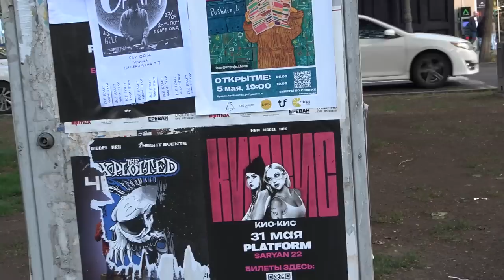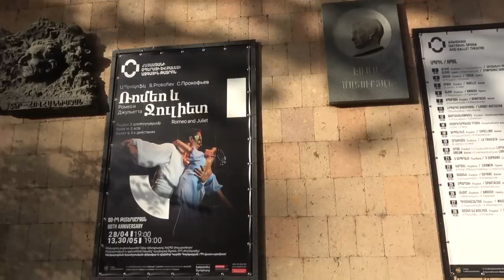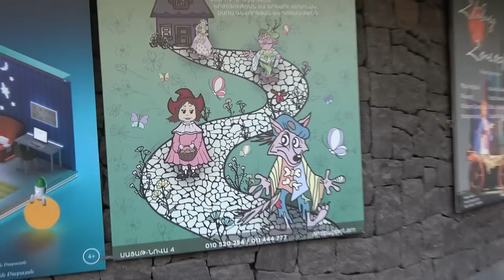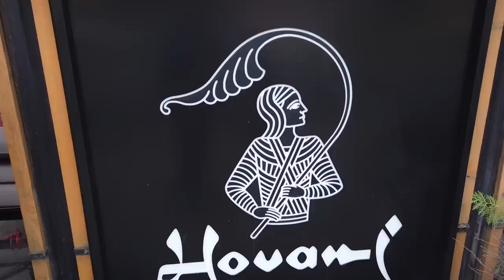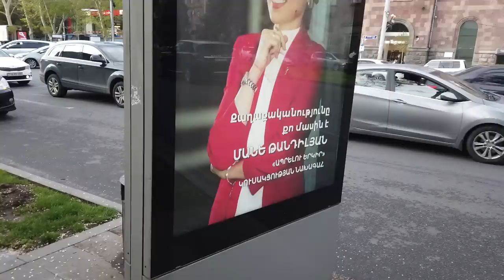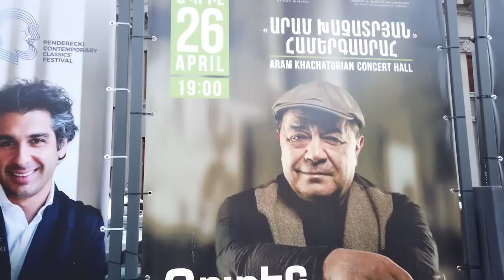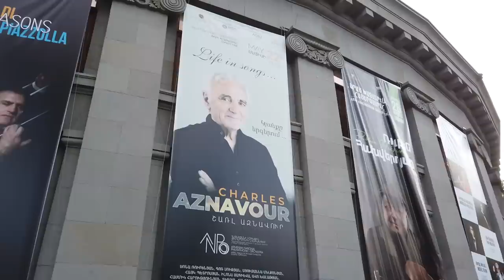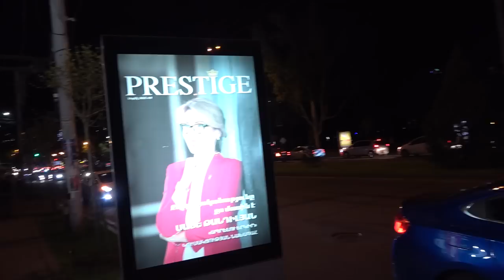26.04.23, We, Andzrev-Arev. Depi Opera (Filarmonia). Ruben Hakhverdyan (hamerg).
Live streets view, Yerevan, Lvovyan, Myasnikyan, Abovyan, Sayat Nova, Aram Khachatryani anvan hamergasrah, Ruben Hakhverdyani hamergin.